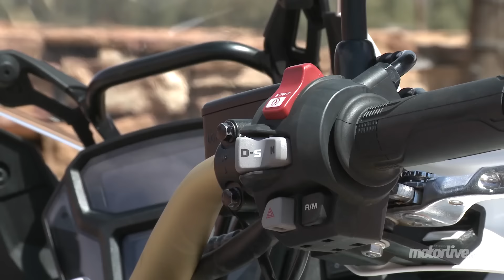TEST | HONDA AFRICA TWIN CRF1000L 2016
Essai Honda Africa Twin 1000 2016 CRF1000L - L’une des révélations de cette fin d’année 2015 a été présentée en première mondiale sur le stand Honda du salon de Tokyo. Le constructeur japonais l’avait arrêtée depuis de nombreuses années et 2016 marquera le retour de l’iconique Africa Twin. Premier essai direction l'Afrique du Sud !